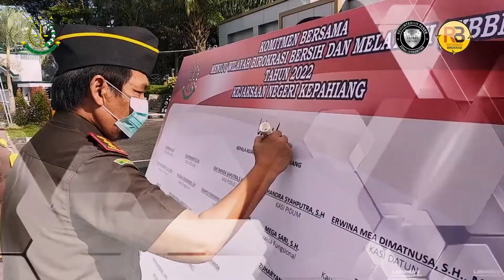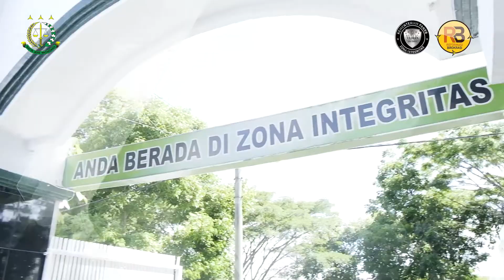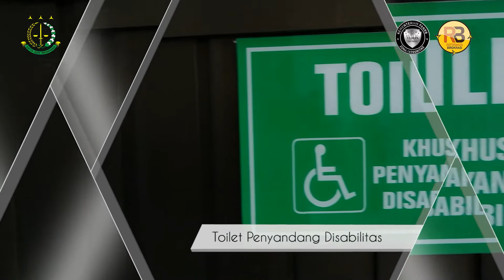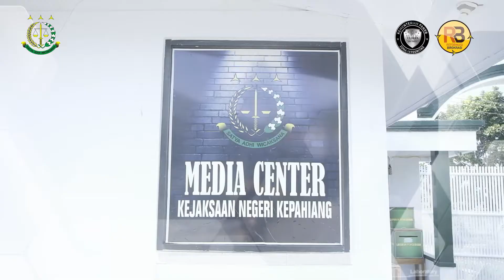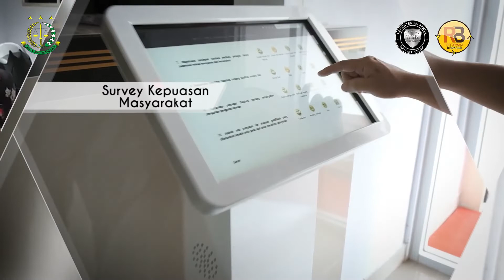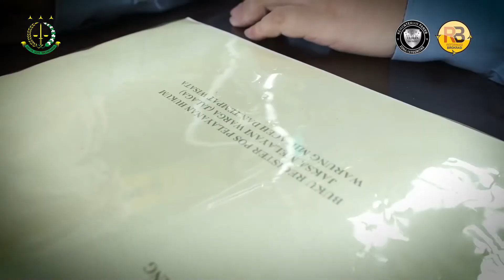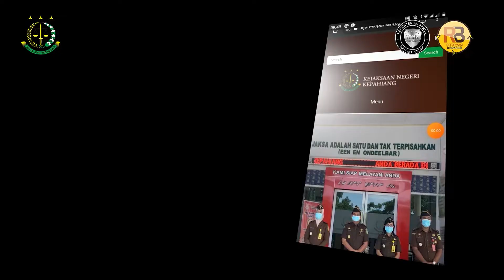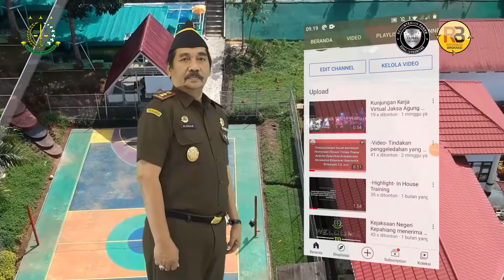Kejaksaan Negeri Kepahiang Menuju WBBM Tahun 2022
Didalam Video Ini Terdapat Video Paparan Mengenai Sarana dan Prasarana Serta Beberapa Inovasi dan Program Unggulan yang Telah Dilakukan oleh Kejaksaan Negeri Kepahiang pada 6 (enam) Area Perubahan Pembangunan Zona Integritas Menuju Wilayah Birokrasi Bersih dan Melayani (WBBM) dan Testimoni dari Masyarakat Terhadap Pelayanan yang Telah Dilakukan Kejaksaan Negeri Kepahiang

Kejaksaan Negeri Kepahiang
Kerja Cerdas...
Pelayanan Prima...
Penuh Integritas...